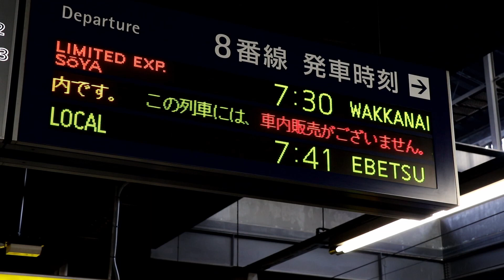【261系】 デビュー１周年！ 特急「宗谷」 札幌駅発車 / JR北海道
【１番列車】 261系 特急「宗谷」 札幌駅発車 / LTD. Express "Soya" , JAPAN

特急「宗谷」の札幌駅発車シーンです。使用車両は、JR北海道の261系特急型気動車です。

2017年3月のダイヤ改正で、これまで札幌－稚内間で運転されてきた特急「スーパー宗谷」はその名称が特急「宗谷」へと変更となりました。また１日２往復運転されてきた特急「スーパー宗谷」は、ダイヤ改正後、特急「宗谷」として１往復のみの運転となりました。

Location：函館本線 札幌駅
Camera:Canon EOS M5 + EF-M18-150mmF3.5-6.3 IS STM / EOS MOVIE
Microphone：audio-technica AT9946CM